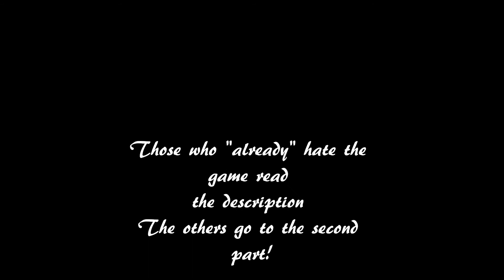DMC Devil may Cry 5 Demonstration Gameplay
I want to tell it straight!
I was shocked seeing the first Devil May Cry 5 images/videos.
I thought "oh c'mon how can Dante walk around naked or even smoke,
and how could Vergil possibly turn from Bad, Cold, Harsh to
good, nice and pleasent to be with"

Most Devil may Cry fans have been shocked ,perhaps,
and it is understandable. But I (and that is what I believe)
think that we should be able to move on and try new things.

I mean the new Devil may Cry is NOT as bad as you think.
The story is great and the graphics and sound system is very advanced.
The gaming manoeuvre is not the same as previous Devil May Cry games
but HEY SERIOUSLY YOU WON'T DIE.
And if it is such a dissapointment DONT BUY THE GAME.

Again, the game is awesome and I am sure that you
could enjoy the game as much as you did with other games.

This is still a free world, if you have something to say
(like positive or negative comments towards the game) then SHOOT.
Who knows CAPCOM could use your comments for this game (Who's still not out)
or for the next ones.

Anyhow guys, even if it is a dissapointment at least give it a try.

Peace